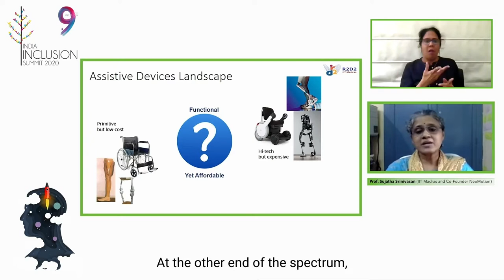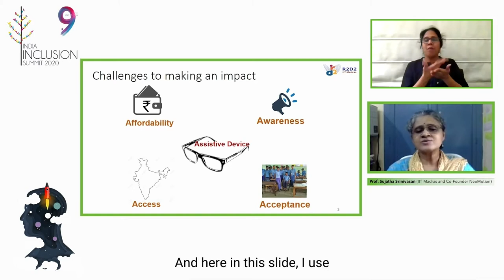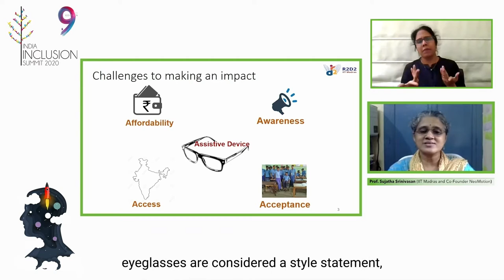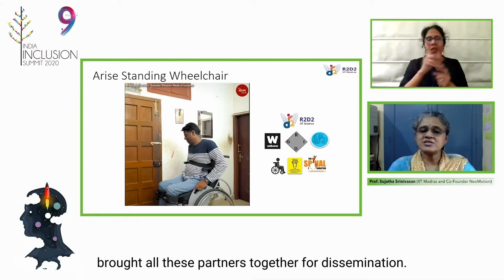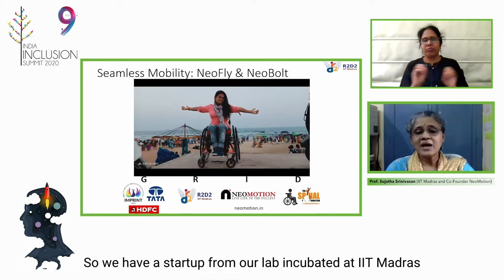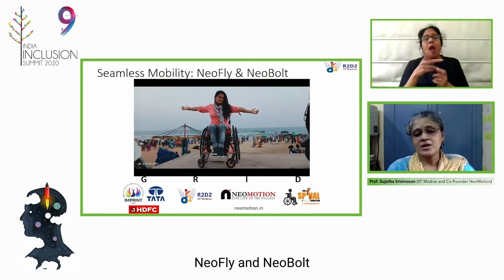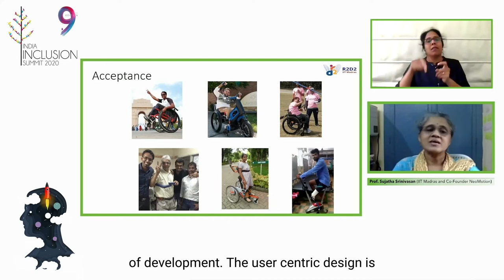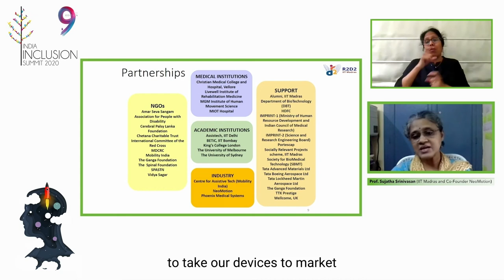Technology for Inclusion | Prof Sujatha Srinivasan | IIS 2020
Prof. Sujatha Srinivasan, IIT Madras and Co-founder of NeoMotion talks about Technology for Inclusion